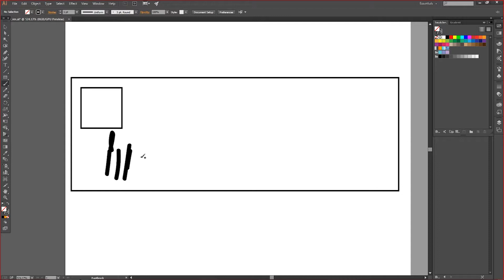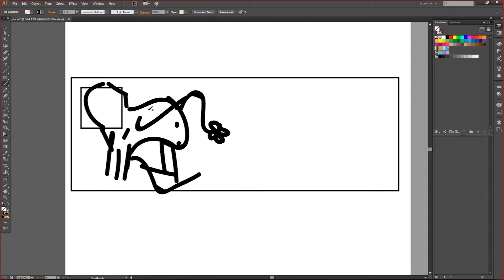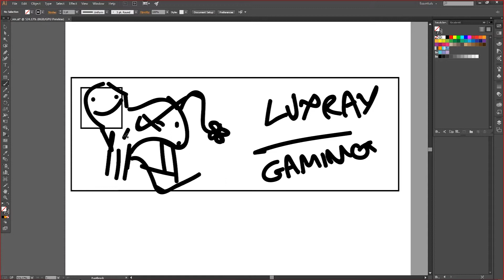I Need HDD Space | 001 | "Car chases and Colonel Sanders"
I am running out of storage space from all my clips that are good but don't fit with any larger project. So this is their purpose and time to shine.